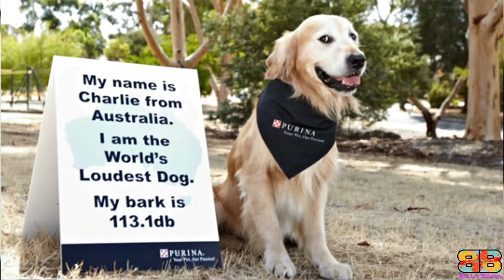Bully Kutta vs Giant Schnauzer | Powerful Guard Dog | Billa Boyka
In the following video, if you are struggling to choose between a Bully Kutta, also known as the Beast from the East and and a Giant Schnauzer, also known as the Riesenschnauzer, we have compiled all the detailed information you need to know to help you make the best choice.

BITE FORCE:
With the facts we have, only 3 domestic dogs i.e a German Shepherd, American Pitbull Terrier - APBT and the Rottweilers bite strength were officially measured using a bite sleeve test, equipped with a specialised computer instrument by Dr.Brady Barr of National Geographic in his show Dangerous Encounters: Bite Force, dtd 8/18/2005. We couldn’t verify the bite strength of Bully Kutta and Giant Schnauzer from any official body. So we have considered the unverified data available on the net for comparison.

VIDEO CREDITS:
For Bully Kutta:
haryana_bullzs
hero_farm5911
donald_stocks bullykutta_romeo
bullykuttaofinstagram
Bully Kutta Import Export Youtube Channel
bully_kutta_addicted

For Giant Schnauzer:
Giant Schnauzer Barking from Efficient Magazine Youtube Channel